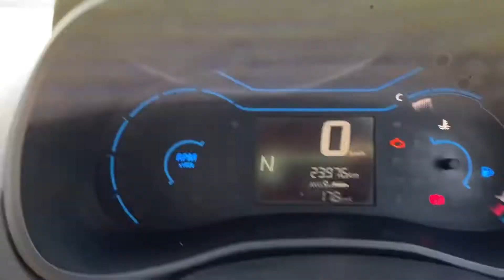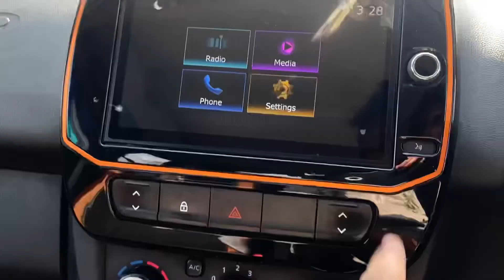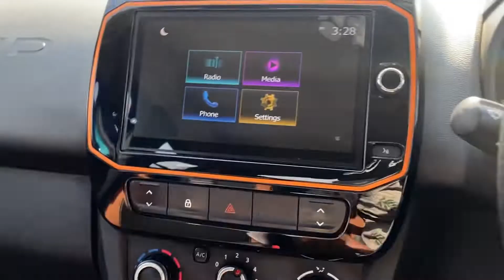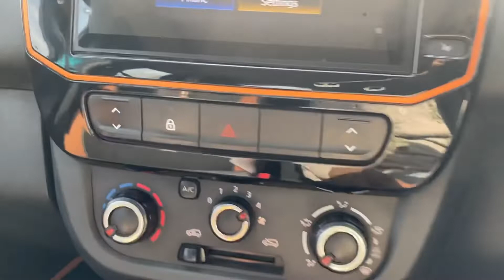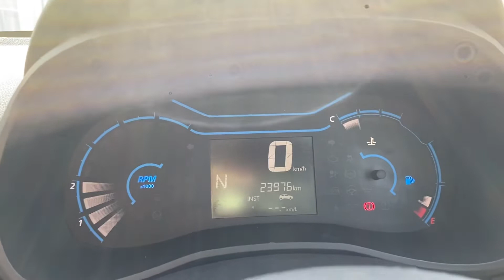Mini Suv kwid || features explained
Kwid climber automatic 7,00,000₹ On road in Ahmednagar